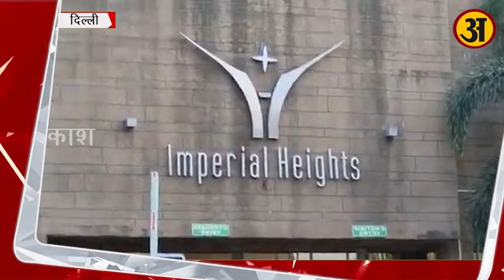Aryan Khan, Wankhede और Cruise Raid की Inside Story